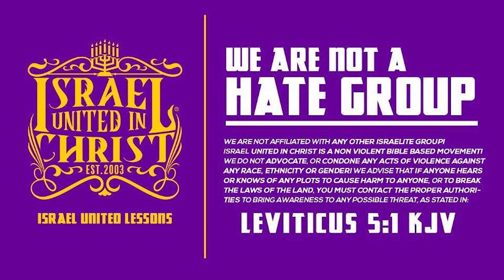IUIC | 15 Minutes with the Captains | Managing Your Money